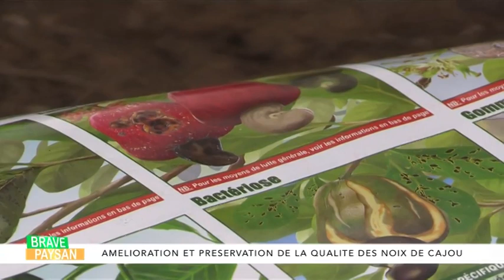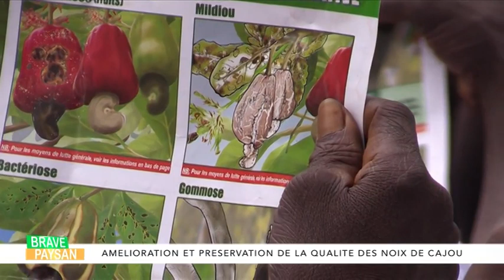ANACARDE / DETECTION D'INSECTES RAVAGEURS